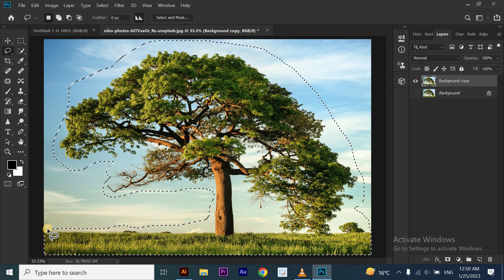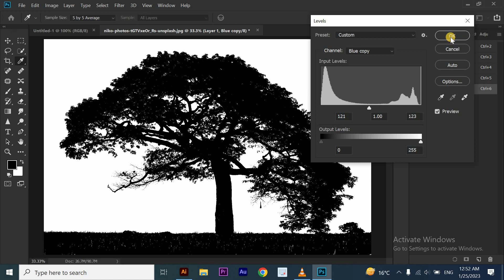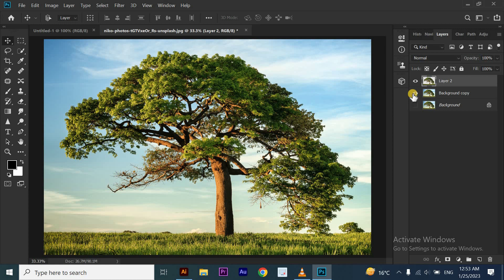How to Cut Out a Tree in photoshop / Remove Trees Background in Photoshop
In this Photoshop Tutorial,